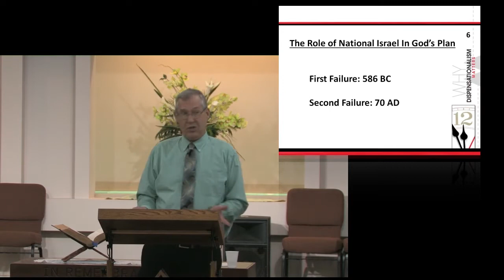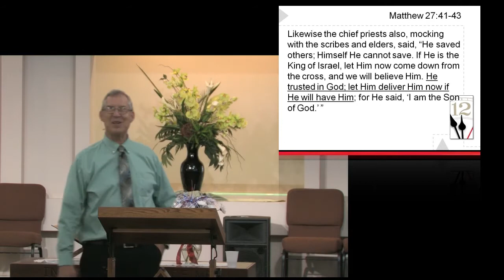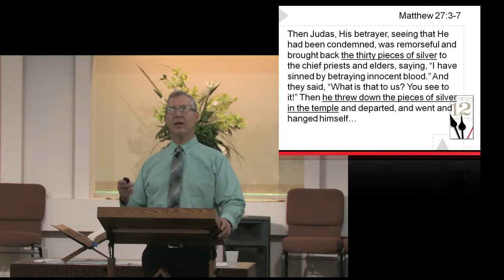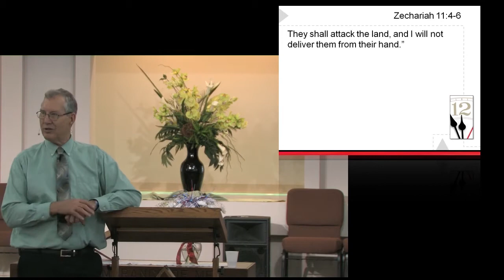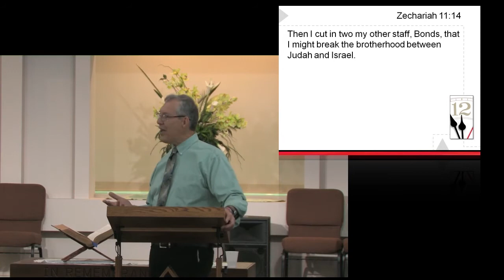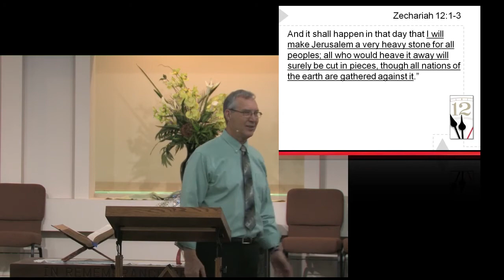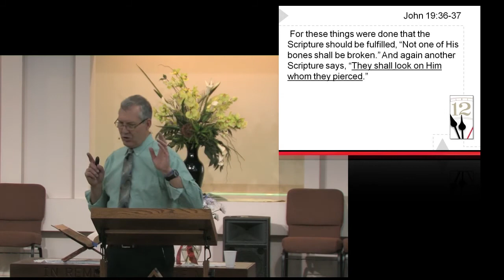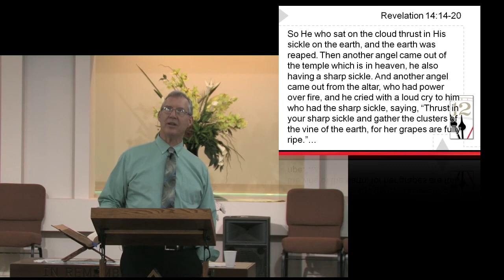A Prophetic Panorama of National Israel: Zechariah's Prophecy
May 30 2021, Sierra Baptist Church, Why Dispensationalism Matters, Pr. Randal Pollard, Adult Sunday School